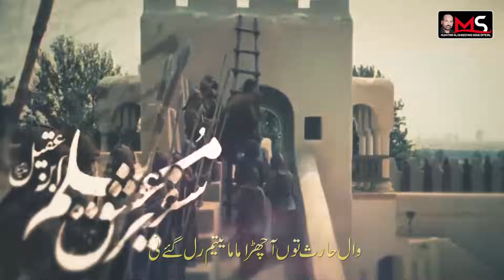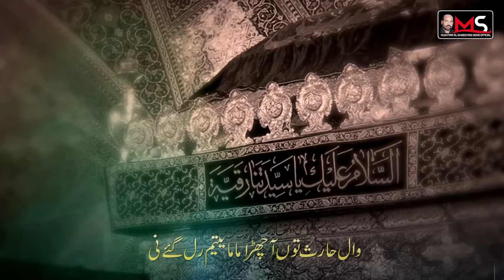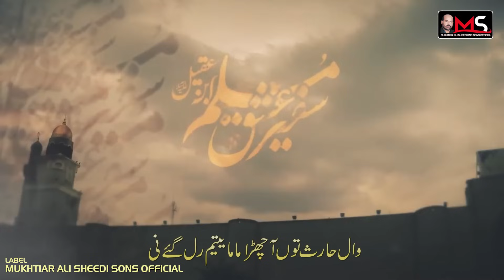Yateem Rul Gae Ni | Bakhtiar Mukhtiar Ali Sheedi | New Noha 1442 | 2021 || Tiflan e Muslim Bin Aqeel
Wal Haris to aa chura mama Yateem Rul Gae Ni | Bakhtiar Mukhtiar Ali Sheedi | New Noha 1442 | 2021 || Tiflan e Muslim Bin Aqeel

Vocalist:
Bakhtiar Mukhtiar Ali Sheedi

Poetry:
Syed Afzal Hussain Afzal

Video Direction:
SD Soomro

Video Editor:
Hizbullah Soomro

Audio Mixed & Mastered by Sarmad Mahar